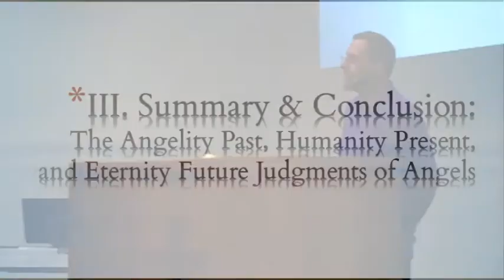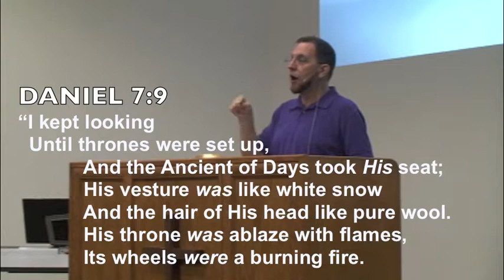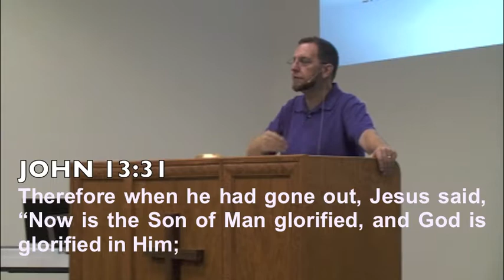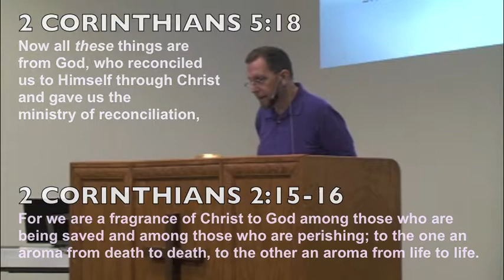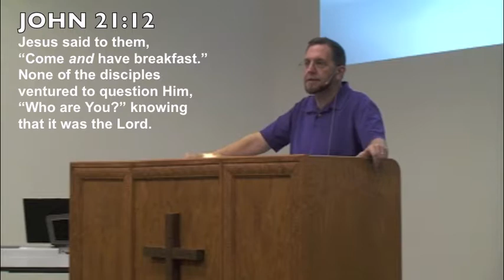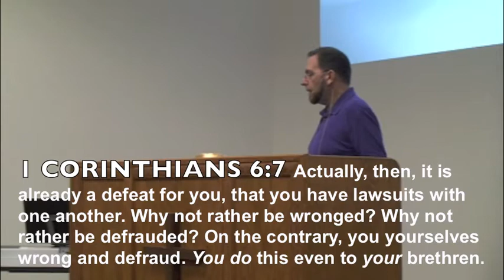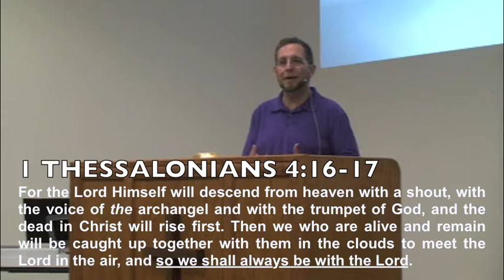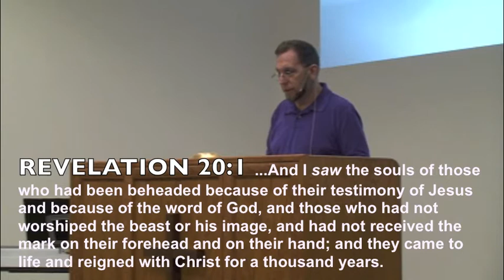Angelology 54 - Austin Bible Church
Pastor Bob Bolender 11/06/13 -- past, present, and future judgments of angels and the world, by the whole Body of Christ; Christ is the head, the church is the body